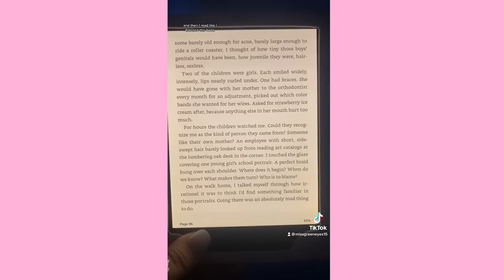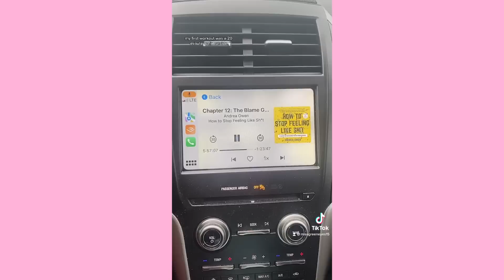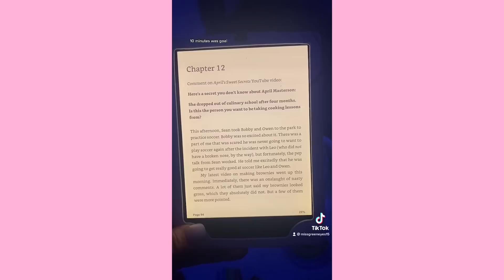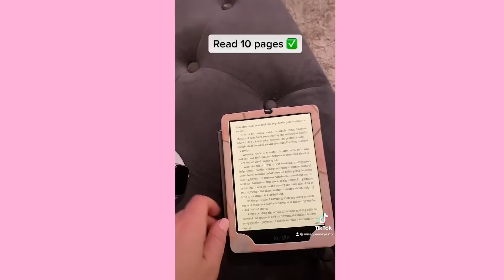Weight Loss Journey 2023 | 75 Hard ...ish Challenge 2023 Week #10 Results | TakingWeightOff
Weight Loss Journey 2023 | 75 Hard ...ish Challenge 2023 Week #10 Results | TakingWeightOff! Hey guys!! In today's video, Weight Loss Journey 2023 | 75 Hard ...ish Challenge 2023 Week #10 Results | TakingWeightOff. I appreciate each and every one of my viewers and I love you guys so much! XOXO